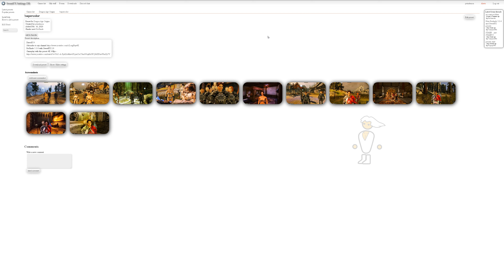Dragon Age Origins ReShade